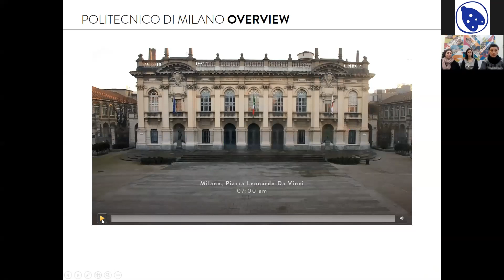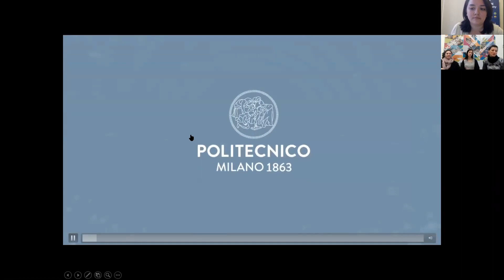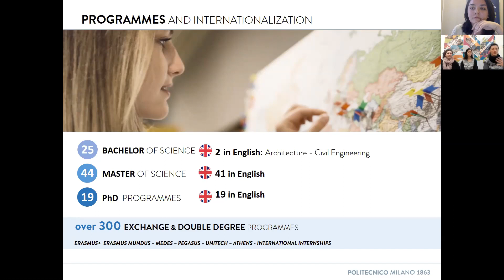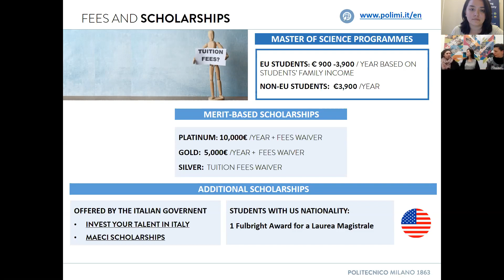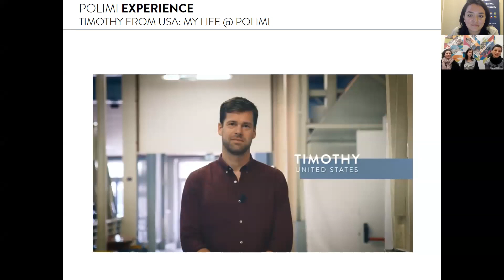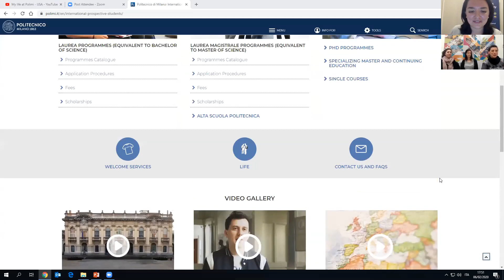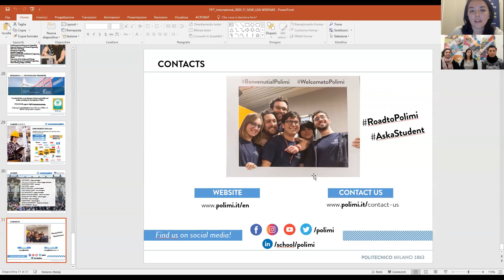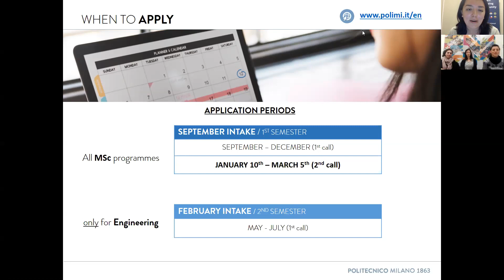Webinar: Politecnico di Milano (in English)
On February 6, 2020 Politecnico di Milano held a free online presentation: "Italian excellence for the future".